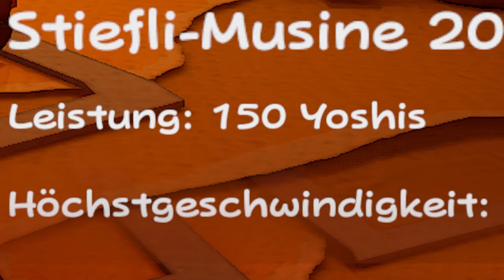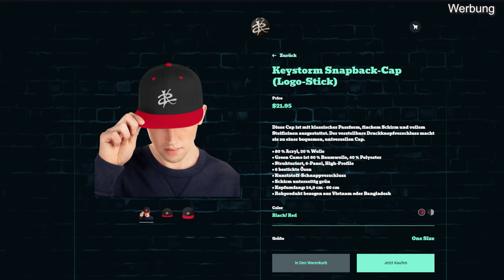Er OPFERT sich für UNS?!?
Herzlich Willkommen zur 18. Folge von
Paper Mario The Origami King Refolded!

Story:
König Olly, der Hauptantagonist von Paper Mario: The Origami King, der sich selbst als Herrscher des Origami-Königreichs bezeichnet, hat Prinzessin Peach in Origami verwandelt, ihr Schloss ausgerissen und mit Luftschlangen gefesselt und hat vor, die gesamte aus Papier bestehende Welt zu falten. Mario macht sich auf den Weg, um diesen Plan zu vereiteln. Auf seinem Weg lernt er wie bereits in einigen früheren Paper-Mario-Teilen weitere Gefährten kennen, die ihn auf seiner Reise unterstützen, wobei Olivia seine Hauptgefährtin ist.
Was ist Paper Mario?:
Das Spiel ist ein rundenbasiertes Rollenspiel, das zwei- und dreidimensionale Elemente miteinander kombiniert. Die Spielwelt ist dreidimensional, während die Figuren und Objekte zweidimensional sind und aus Papier bestehen. Mario trifft während des Abenteuers acht verschiedene Partner, die ihn begleiten. Diese helfen Mario beim Lösen von Rätseln und stehen ihm in den Kämpfen bei. Sobald Mario in das Sichtfeld einen Gegners tritt, versucht dieser, Mario anzugreifen. Bei Kontakt mit dem Gegner wechselt das Geschehen in eine Art Arena. Dort muss Mario gegen die Gegner in rundenbasierten Kämpfen antreten. Außerhalb der Kämpfe ist immer nur ein Gegner einer Gegnergruppe zu sehen. Daher sieht der Spieler die tatsächliche Anzahl an Gegnern erst in der Kampfarena. Jede Figur ist in einer bestimmten Reihenfolge, abhängig von verschiedenen Faktoren, an der Reihe. Der Spieler besitzt dabei die Kontrolle über die Aktionen von Mario . Der Spieler hat, wenn er an der Reihe ist, die Möglichkeit zwischen einem Angriff mit dem Hammer, Angriff per Sprung auf den Gegner, Einsatz von Items und Fluchtversuch aus dem Kampf. Timing ist ein wichtiges Element in den Kämpfen. Durch geschicktes Timing beim Drücken von bestimmten Tasten kann der Schaden, der durch Mario an den Gegnern verursacht wird, gesteigert werden. Auf diese Weise kann auch der Schaden, der durch die Gegner an Mario verursacht wird, vermindert werden.
Was ist die "REFOLDED" Mod?:
Dies ist ein Modpack, das darauf abzielt, die Gesamtzahl der Toads und anderer zu viel genutzter Charaktere im Spiel zu reduzieren und sie durch untergenutzte und völlig neue NPC zu ersetzen. Dazu kommen neue Items, veränderte Oberwelten und neue Gegner!

Viel Spaß!